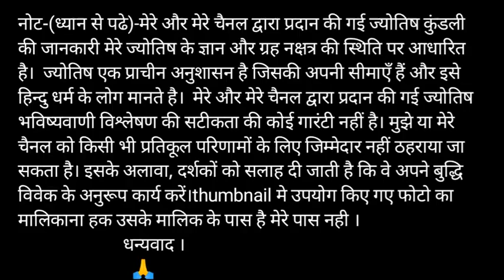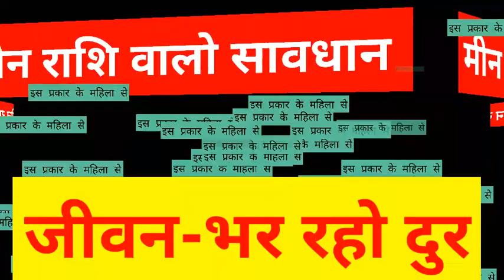मीन राशि वालों इस महिला से हमेशा दूर रहो जीवन में कामयाबी चाहते हो तब / Mean Rashi horoscope 2021